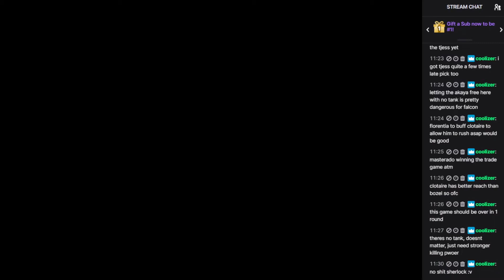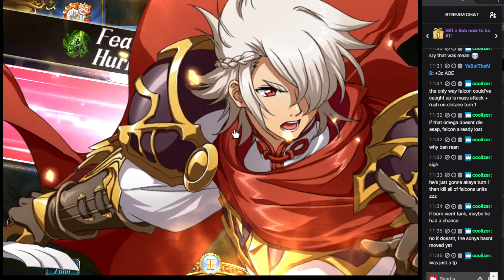TSDL Group Stage: Masterado vs. Falcon4AM Langrisser Apex Arena